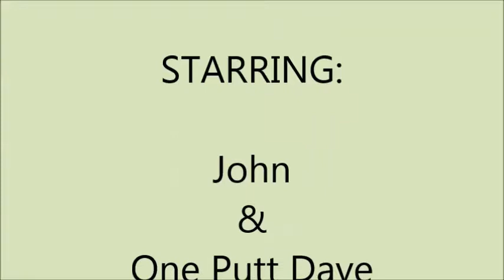Alico Family Golf Center - Putting Challenge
We were in Estero Florida from Feb 20th thru March 6, 2018 visiting our good buddies Dave & Susanne. Naturally, when the girls went to the shopping mall the boys headed to a nearby golf center for some fun.